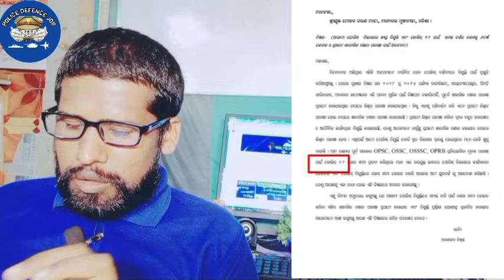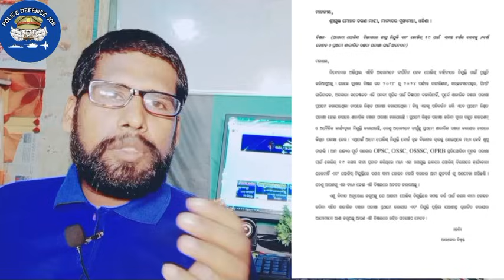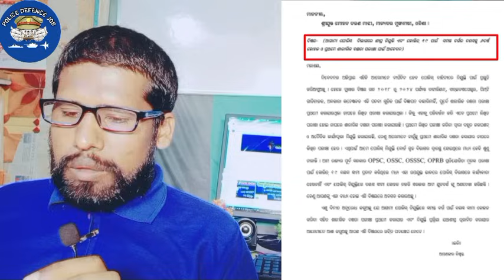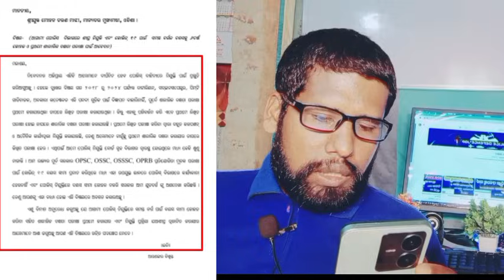Odisha police osap irb 2024 | ନିଯୁକ୍ତି ନିମନ୍ତେ ମୁଖ୍ୟମନ୍ତ୍ରୀଙ୍କୁ ଚିଠି ଦିଅନ୍ତୁ